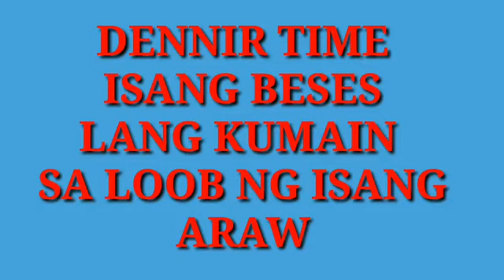dinner time isang beses lng kumain sa isang araw kaya hindi tumaba.